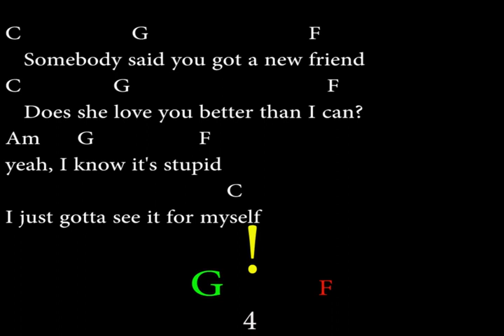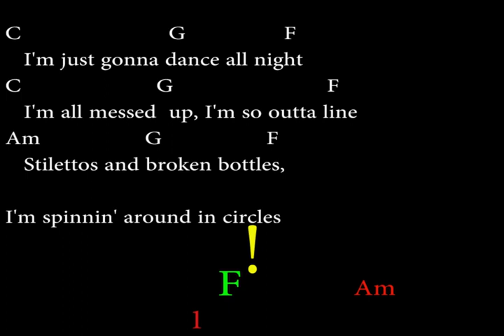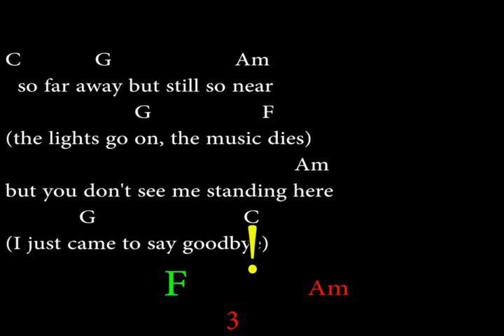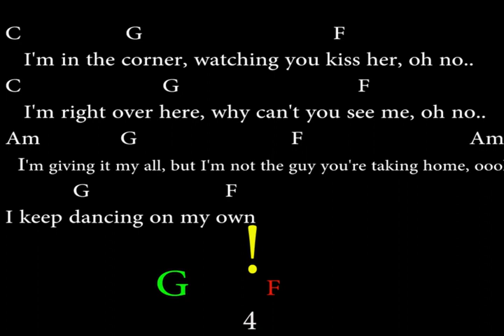DANCING ON MY OWN - Calum Scott (Easy Chords and Lyrics)